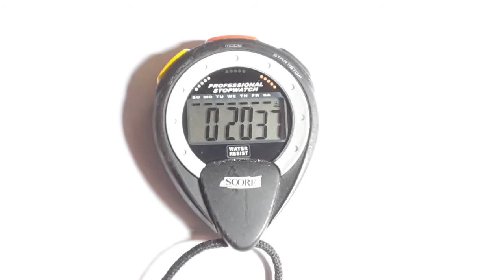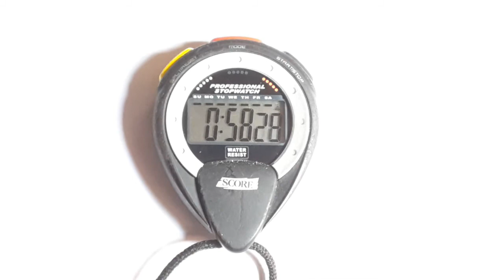Une utilisation détournée du chronomètre en biathlon athlétique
Cette séquence montre comment utiliser de façon détournée le chronomètre pour relever à intervalle régulier la zone d'arrivée où se trouve le coureur.
Un timer paramétré peut effectuer la même  chose